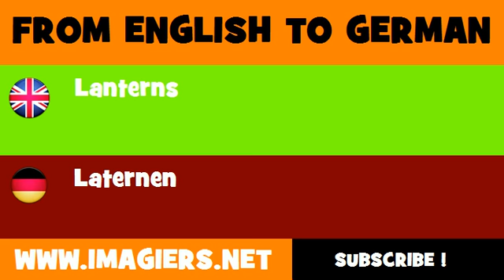DEUTSCH ENGLISCH = Laternen